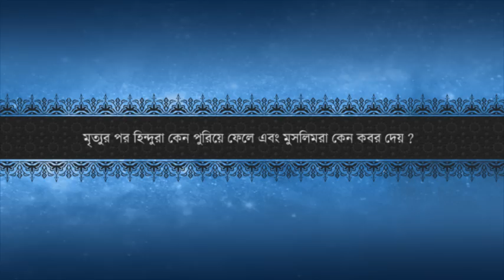মৃত্যুর পর হিন্দুরা কেন পুরিয়ে ফেলে এবং মুসলিমরা কেন কবর দেয় ? শায়খ ডক্টর জাকির নায়েক।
সতর্কীকরণ !!! এখানে যেকোন ধরনের তর্ক কাম্য নয়। আপনার মূল্যবান বক্তব্য আমাদের মেসেজে বা ই-মেলের মাধ্যমে জানাতে পারেন। অনুগ্রহ করে কটু বাক্য পরিহারে সচেষ্ট হোন।

মৃত্যুর পর হিন্দুরা কেন পুরিয়ে ফেলে এবং মুসলিমরা কেন কবর দেয় ?

Shaykh ( বক্তা) : Shaykh Dr. Zakir Naik ( শায়খ ডক্টর জাকির নায়েক )

Program ( অনুষ্ঠান ) : Open Question-Answer Session